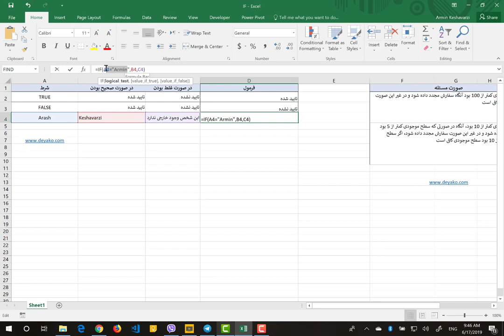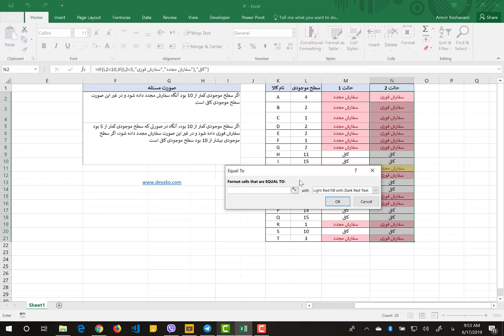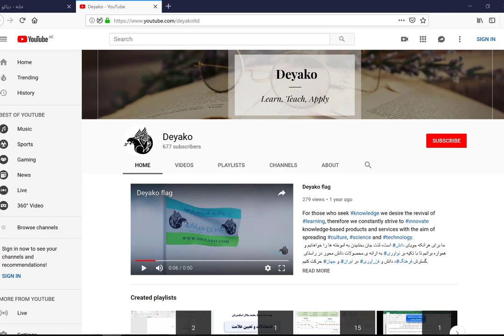تابع IF در اکسل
این تابع اکسل بر اساس درست یا غلط بودن یک عملیات منطقی، یک عملیات تحت شرط درست بودن شرط یا عملیاتی دیگر تحت نادرست بودن شرط را انجام می دهد
برای مطالعه کامل در خصوص این تابع می توانید به وب سایت دیاکو با لینک های زیر مراجعه نمایید

همچنین ویدیو کامل تشریح این تابع در کانال تلگرام دیاکو به آدرس زیر موجود است:
T.me/deyakoltd